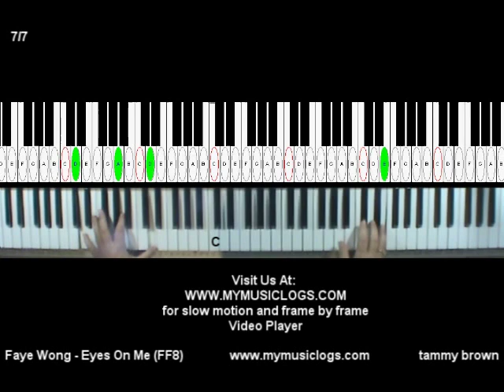How to Play Final Fantasy 8 - Eyes On Me - Piano - Tutorial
Artist: Faye Wong
Song: Eyes On Me
From: Final Fantasy 8
Pianist: Tammy Brown